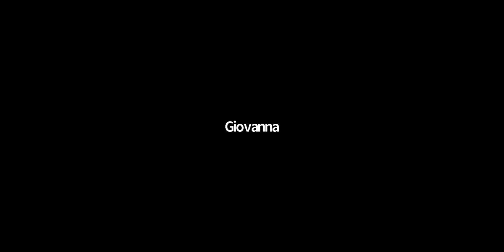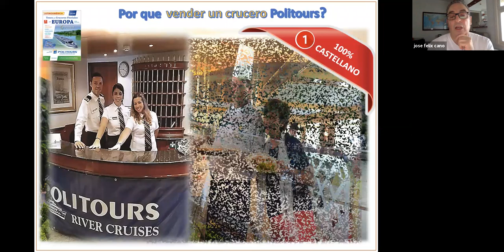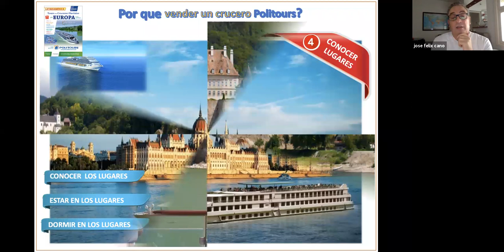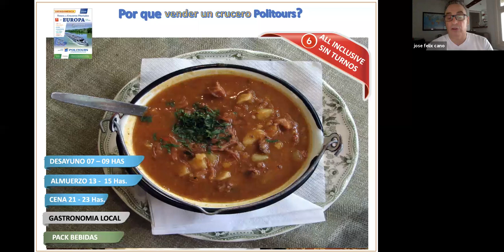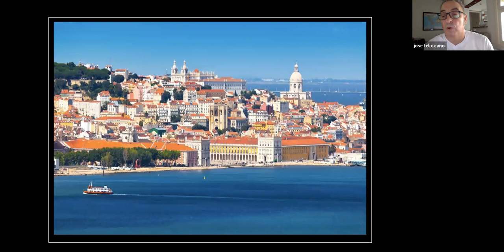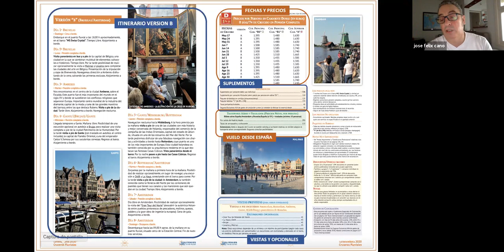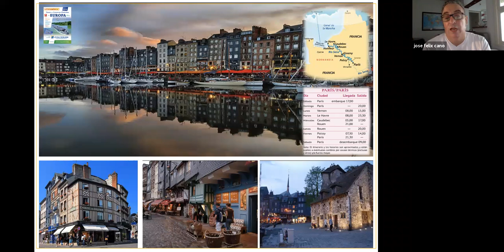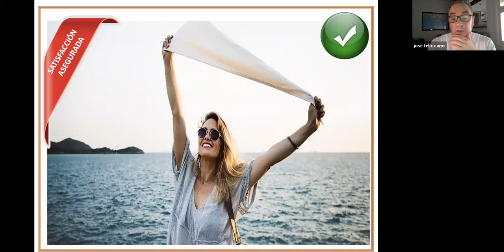Introducción a los Cruceros Fluviales | POLITOURS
Charla a cargo de José Félix Cano, Comercial de Politours para Latinoamérica